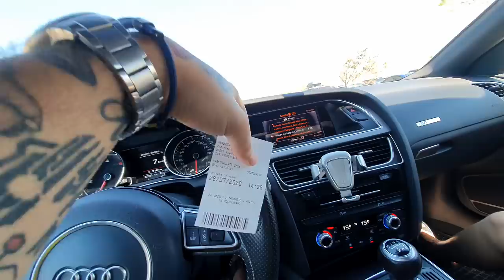Ekstra Pikantna Pičoza v ZRĆAH????????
ZRĆEEE, Čiliiiii Sanja pa Liam! KIKI pa Kapričoza
KIKIFAMILY trgovina:

Kristijansanja